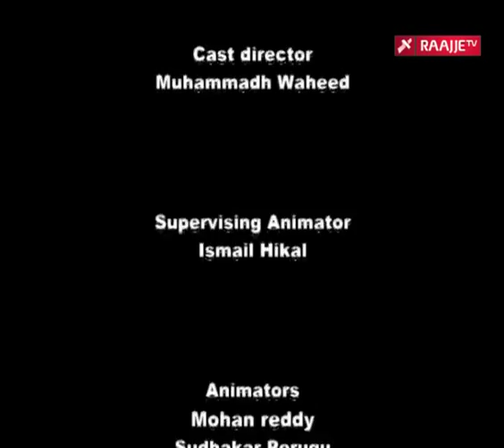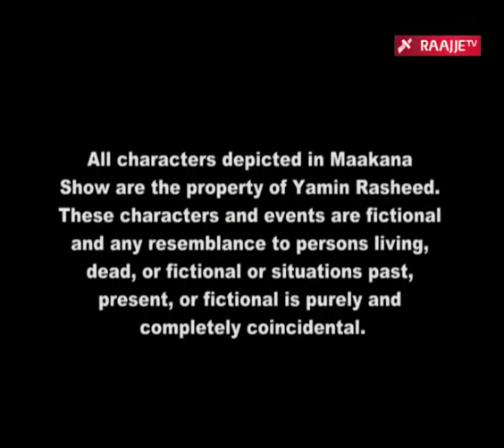Maakana Show S06E19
Maakana Show season 6, episode 19